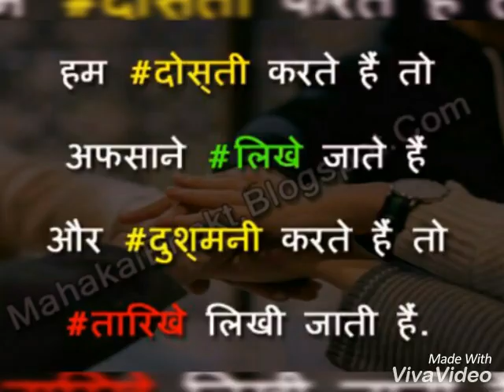Friendship status😚😘😗😎😎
Hey guys happy new year in advance or apne apne yaaro k naam comment karo or unke Saath video share karo

Once again happy wala new year in advance